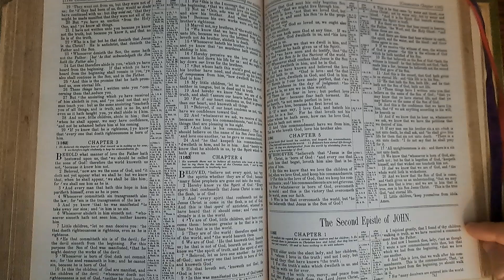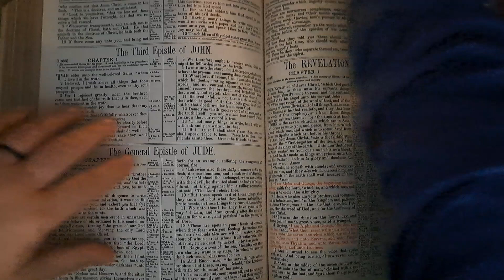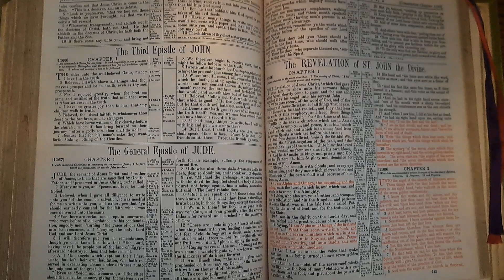2John1 Bible Reading 20December